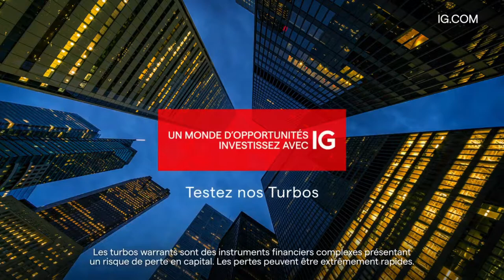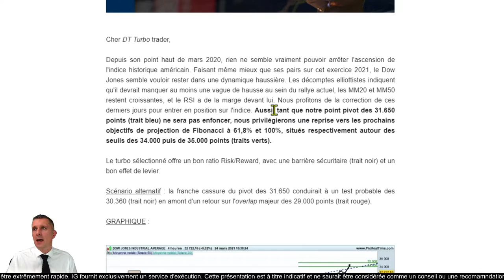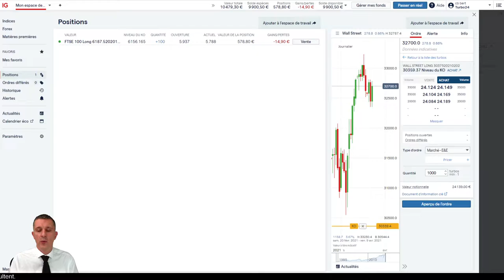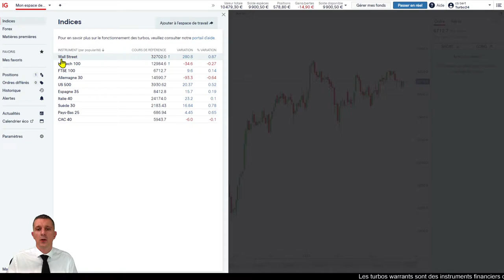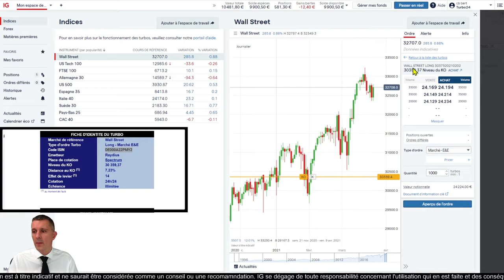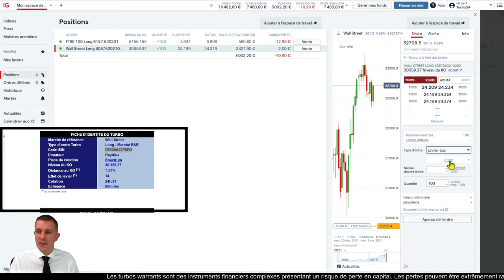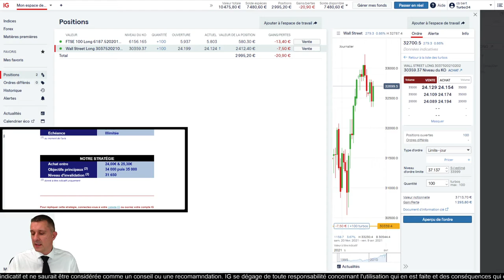🔵 DOW-JONES LONG - Idée de trading turbo DT EXPERT du 24 mars 2021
🔴   Analyse DOW-JONES LONG

75% des comptes d’investisseurs particuliers perdent de l’argent lorsqu’ils investissent sur les CFD avec IG*.